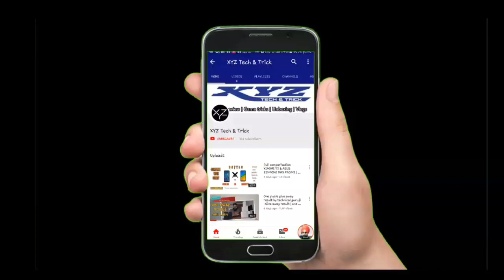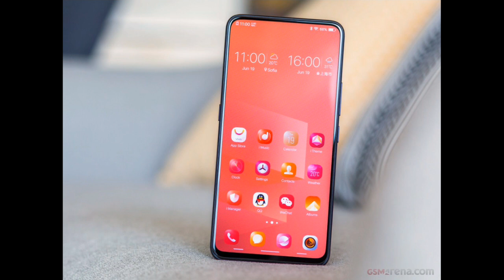Xiaomi phone in 2025 | Revolution in mobile industry after Mi came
xiaomi mi,
xiaomi mi 6x unboxing,
xiaomi mi5,
xiaomi mi 8 se unboxing,
xiaomi mi a3 unboxing,
xiaomi mi a1 camera,
xiaomi mi a1 price,
xiaomi mi a1 vs redmi note 5 pro,
xiaomi mi a3 price in india,
xiaomi mi a1 watch,
xiaomi mi band 2,
xiaomi mi box,
xiaomi mi box 4,
xiaomi mi box 3,
xiaomi mi bluetooth audio receiver,
xiaomi mi band hrx,
xiaomi mi black shark,
xiaomi mi band 3 india,
xiaomi mi band 2 review in hindi,
xiaomi mi b,
xiaomi mi a1 b,
xiaomi mi camera,
xiaomi mi company,
xiaomi mi channel,
xiaomi mi car charger,
xiaomi mi credit,
xiaomi mi clock,
xiaomi mi cloud,
xiaomi mi charger,
xiaomi mi city sling bag review,
xiaomi mi c4,
xiaomi mi5c,
xiaomi mi c,
xiaomi mi4c,
xiaomi mi a1 c,
xiaomi mi a1 type c,
xiaomi mi a1 usb c,
xiaomi mi 5 c обзор,
xiaomi mi 4 c обзор,
xiaomi mi anc type c,
xiaomi mi5c aliexpress,
xiaomi mi drone,
xiaomi mi drone wifi fpv,
xiaomi mi drone wifi fpv with 4k 30fps or 1080p camera 3-axis gimbal rc drone quadcopter,
xiaomi mi drone india,
xiaomi mi drone 4k price in india,
xiaomi mi drone vs dji phantom 4 pro hindi,
xiaomi mi drone price in india,
xiaomi mi drone review,
xiaomi mi drone wifi fpv with 4k 30fps vs 1080p camera 3-axis gimbal rc drone quadcopter,
xiaomi mi drone footage,
xiaomi mijia a&d e-cigarette,
xiaomi mi a1 aprova d'agua,
xiaomi mi earphone,
xiaomi mi explorer,
xiaomi mi edge,
xiaomi mi event,
xiaomi mi electric scooter,
xiaomi mi explorer edition,
xiaomi mi edge unboxing,
xiaomi mi explorer unboxing,
xiaomi mi earphones basic,
xiaomi mi earbuds,
xiaomi mi note e,
xiaomi miaomiaoce e-ink,
xiaomi mijia e-ink,
xiaomi mi a1 pros e contras,
xiaomi mi a1 dicas e truques,
xiaomi mi a1 e iphone,
xiaomi mi a1 e bom,
xiaomi mi a1 preto e dourado,
xiaomi mijia vs e twow,
xiaomi mi fit,
xiaomi mi fitness band,
xiaomi mi flash,
xiaomi mi flash tool,
xiaomi mi fit 3,
xiaomi mi factory,
xiaomi mi fan,
xiaomi mi flash has stopped working,
xiaomi mi fingerprint,
xiaomi mi fitbit,
xiaomi mi gaming laptop,
xiaomi mi gaming,
xiaomi mi gaming laptop review,
xiaomi mi gaming phone,
xiaomi mi global,
xiaomi mi gaming notebook,
xiaomi mi gimbal,
xiaomi mi gaming mouse,
xiaomi mi gaming laptop gtx 1060,
xiaomi mi gadgets,
xiaomi mi a1 g tech,
xiaomi mi a1 gcam,
xiaomi mi home,
xiaomi mi headphones,
xiaomi mi home theater,
xiaomi mi hindi,
xiaomi mi huami amazfit,
xiaomi mi headphones unboxing,
xiaomi mi headphones review,
xiaomi mi home air conditioner companion,
xiaomi mi headset,
xiaomi mi headphones comfort,
xiaomi mi india,
xiaomi mi in-ear headphones pro hd,
xiaomi mi in-ear headphones pro hd review,
xiaomi mi i4,
xiaomi mi ipad,
xiaomi mi in ear pro,
xiaomi mi i5,
xiaomi mi iv hybrid dual drivers earphones built-in mic,
xiaomi mi i7,
xiaomi mijia,
xiaomi mi ja,
xiaomi mijia dafang,
xiaomi mijia 4k,
xiaomi mijia m365,
xiaomi mijia dash cam,
xiaomi mi joystick,
xiaomi mi a1 jerryrigeverything,
xiaomi mi 6 jerry rig,
xiaomi mi a1 january update,
xiaomi mini j,
xiaomi mini j washing machine,
xiaomi mi a1 j williams,
xiaomi mi a1 обзор,
обзор xiaomi mi5,
обзор xiaomi mi max 2,
обзор xiaomi mi6,
xiaomi mi band 2 обзор,
xiaomi mi key,
xiaomi mi keyboard,
xiaomi mi mix 2 review,
xiaomi mi mix 6,
xiaomi mi a1 k tech,
xiaomi mi mix 18k,
xiaomi mi drone 4k,
xiaomi mi 4k,
xiaomi mi led tv,
xiaomi mi laptop,
xiaomi mi laser projector,
xiaomi mi led tv 4,
xiaomi mi led smart tv 4,
xiaomi mi led,
xiaomi mi laser projector price,
xiaomi mi led smart tv,
xiaomi mi live,
xiaomi mi launcher,
xiaomi mi max 3 unboxing,
xiaomi mi mix 2 camera,
xiaomi mi m,
xiaomi m mix,